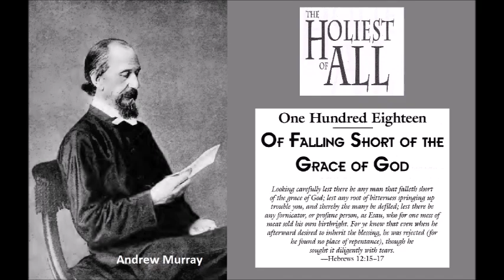"Holiest Of All ch118 - "Of Falling Short Of The Grace Of God" - Andrew Murray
"Holiest Of All" chapter 118 is "Of Falling Short Of The Grace Of God" from Hebrews 12:15-17, "Looking diligently lest any man fail of the grace of God; lest any root of bitterness springing up trouble you, and thereby many be defiled; Lest there be any fornicator, or profane person, as Esau, who for one morsel of meat sold his birthright. For ye know how that afterward, when he would have inherited the blessing, he was rejected: for he found no place of repentance, though he sought it carefully with tears."